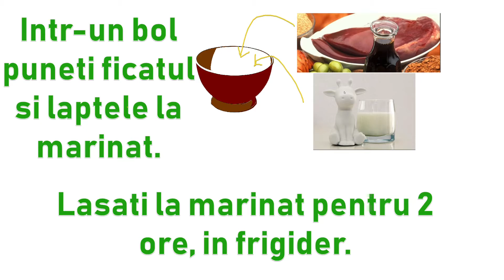Ficat de vita prăjit - fraget si sanatos